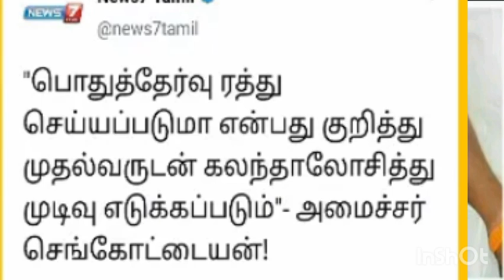Tn school reopen date 2020/Public exam details